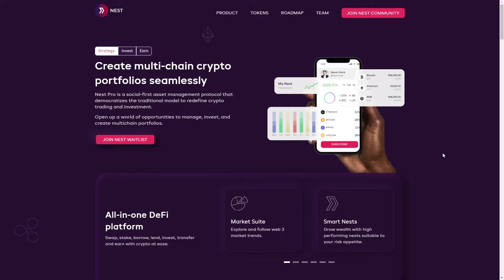Nest Pro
Nest Pro By Wilson Wings From India
Nest Pro is a social-first asset management protocol that democratizes the traditional model to redefine crypto trading and investment.